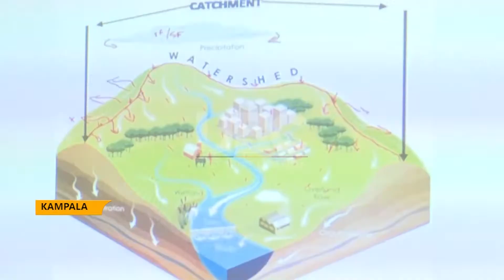Adapting to Climate change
National experts in adaptation to climate change campaign in the Lake Victoria Basin are attending a training aimed at up scaling their ability to promote restoration of the degraded environment in the region.
The two day training happening in  Kampala is trans-boundary in nature that has already taken shape in the other four EAC countries of Kenya, Tanzania, Rwanda and Burundi.